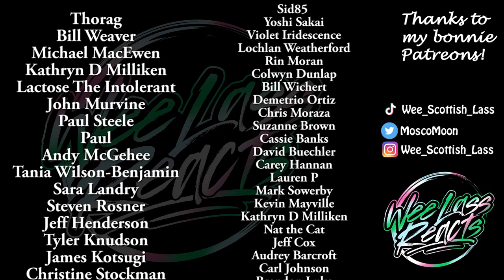Who's the beast?!!! Over the Garden Wall Eps 3 & 4: Schooltown Follies & Dark Lantern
Other channel: Wee Scottish Lass